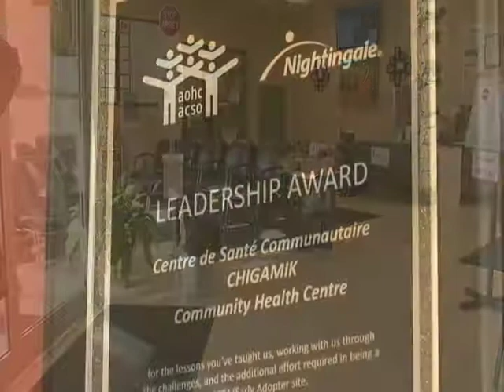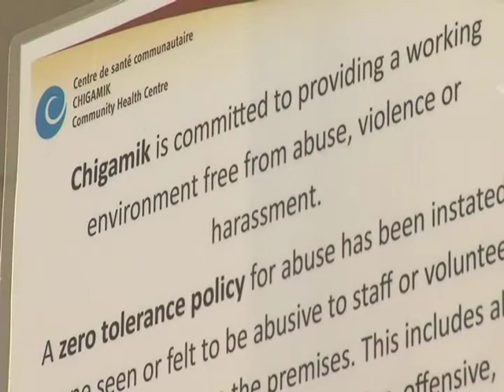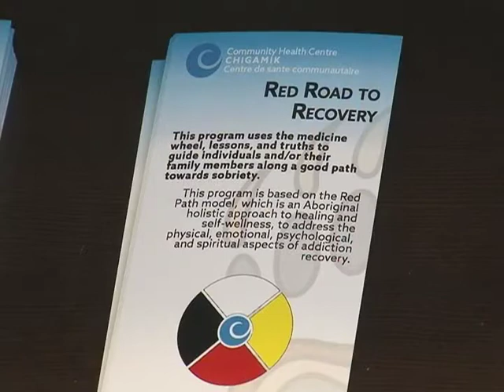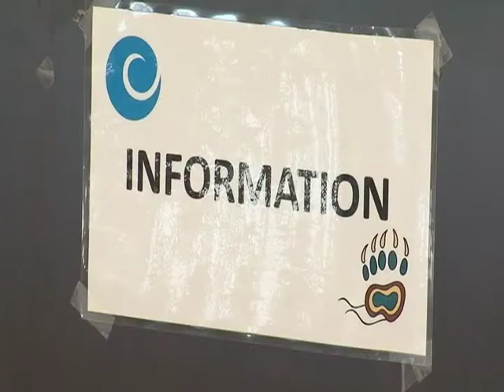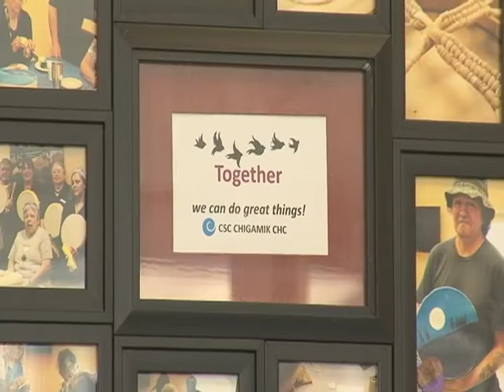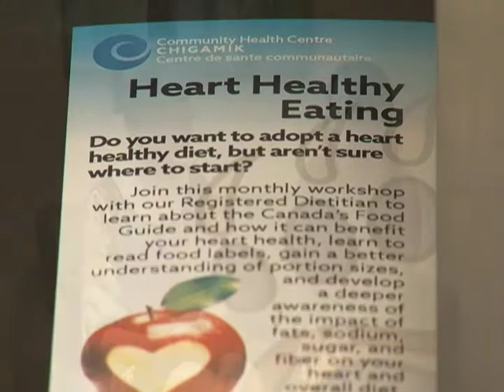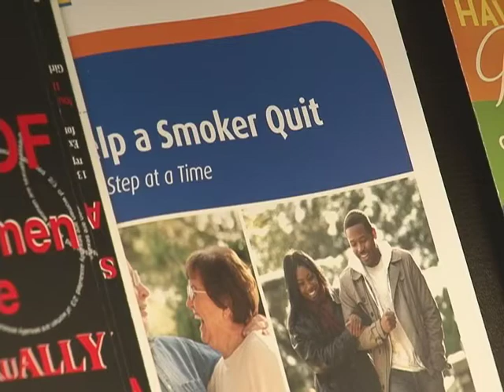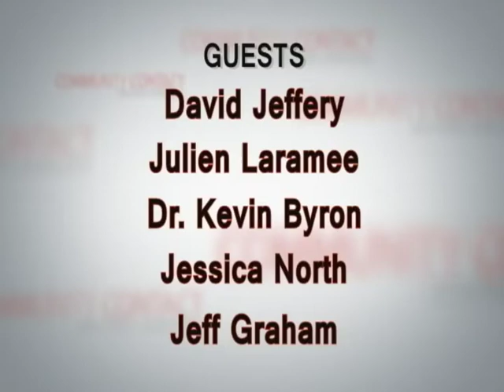CHIGAMIK on RogersTV's Community Contact (2015-11)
Cher Cunningham presents the CHIGAMIK Community Health Centre. Interviews with
David Jefferey, Executive Director
Julien Laramée, Mental Health and Addictions Counsellor
Kevin Byron, Physician
Jeff Graham, Community Health Worker
and Jessica North, Chigamik Programs manager and Healthy Kids Community Challenge Program Manager